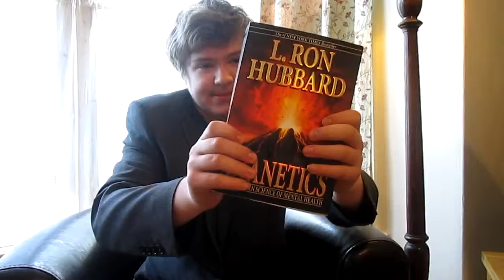Ken Ham vs Scientology Official Trailer